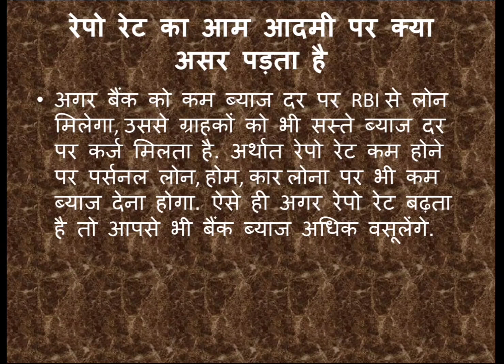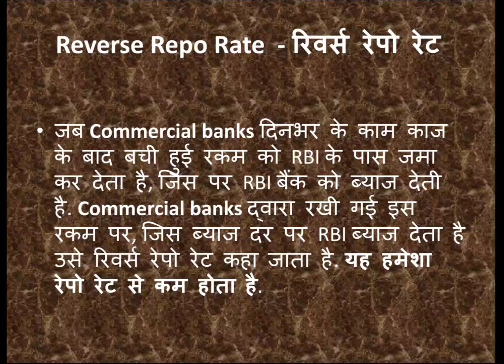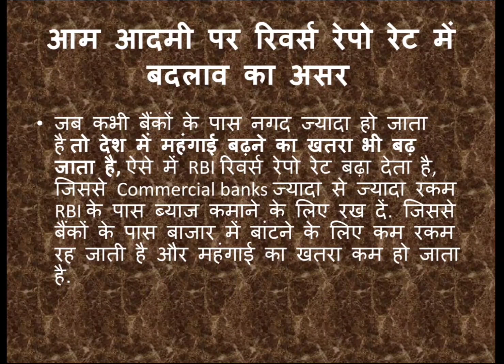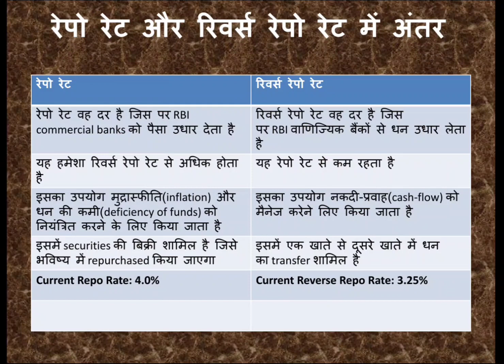Repo Rate and Reverse Repo Rate Economics CE Online classes by Rajneesh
repo rate